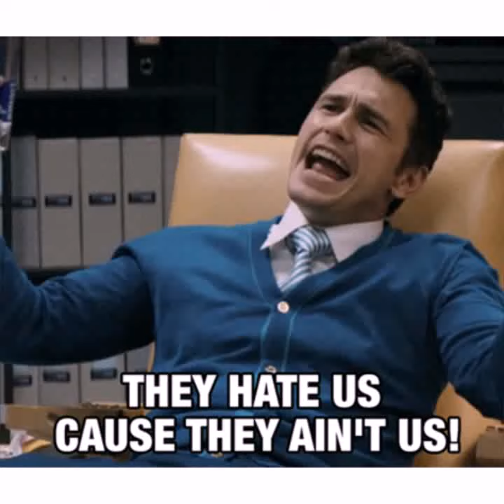MICHIGAN WILDBOYZ 2014